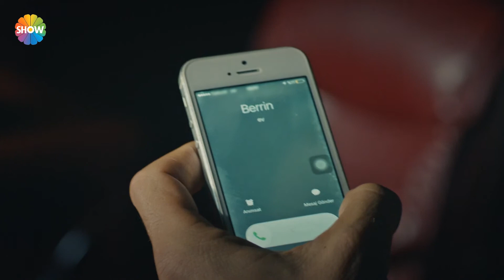Ömer'e yeni mekan! | Cesur Yürek 4. Bölüm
“Cesur Yürek”in 4. bölümünde; Ömer, Eniştesi Ali’nin kanını yerde bırakmayacaktır. İskender Tatar’ı ele geçirir. Tatar Ahmet, İskender’i Ömer’den kurtarmak için her yolu dener. Ömer’in bu hamlesi ailesini büyük bir tehlikenin içine sokar. Ömer ve Tatar Ahmet arasında ki bu savaş nasıl sonuçlanacak? Varol Kalaycı’nın peşine düşen Tatar bu sefer Harbi’nin kalemini kıracak mı? Berrin ve Ömer arasında ipler geriliyor. Berrin ve intikamı arasında kalan Ömer’in kararı ne olacak?

Yapım: Fark Film
Yönetmen: Kudret Sabancı
Senaryo: Cüneyt Aysan, Ozan Aksungur
Oyuncular: Onur Tuna, Hüseyin Avni Danyal, Ruveyda Öksüz, Saydan Yeniay, Hakan Yufkacıgil, Rıza Akın, İsmail Hakkı, Sultan Ulutaş, Zeynep Korkmaz